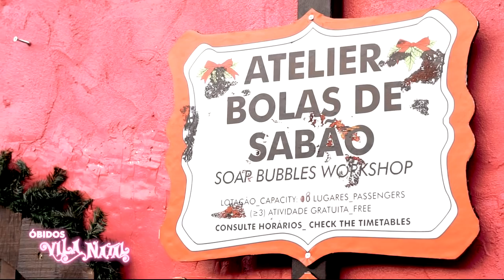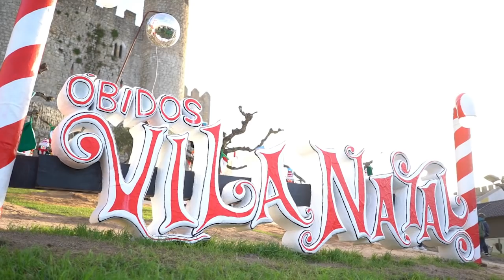A Diversão no Óbidos Vila Natal 2018!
Óbidos Vila Natal
30 de novembro 2018 • 6 janeiro 2019
informações: obidosvilanatal.pt